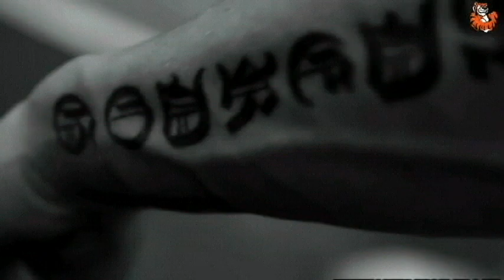Best Gym Workout Motivation Music - Lazar Angelov!!!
Sometimes getting motivated to exercise can be harder than the workout itself.
Music with a strong beat has been found to help people's movements stay consistent during exercise.
Listening to music during training reduces pain and exhaustion.
The process of creating and controlling music in time to one’s exercise improves the experience even more.